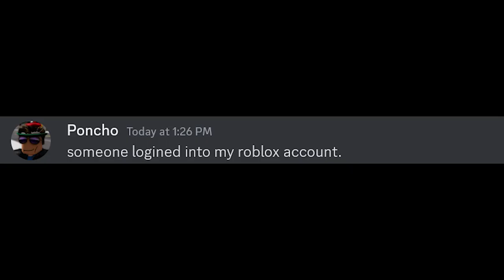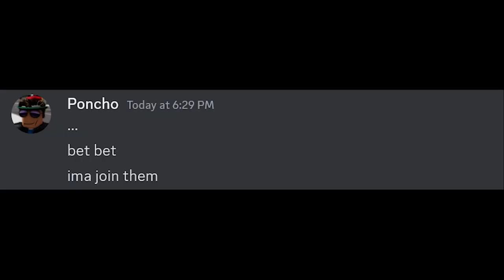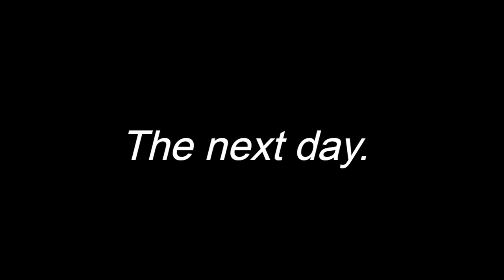When Your Roblox Gets Hacked...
oh god...

If Beluga owned Roblox...

🟣Watch entire the video.

What's ROBLOX?

Inspired By Beluga (duh)